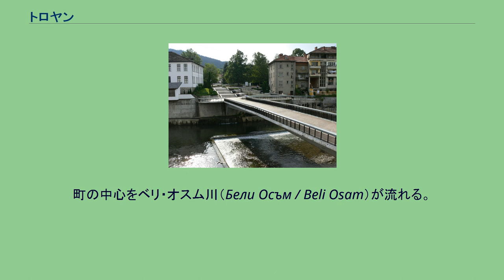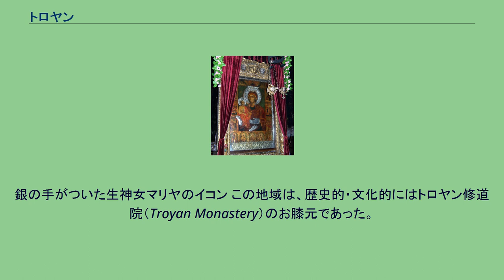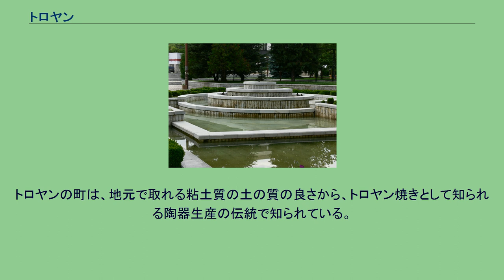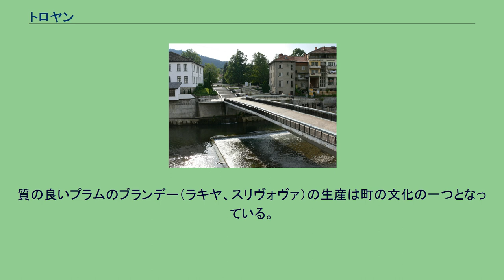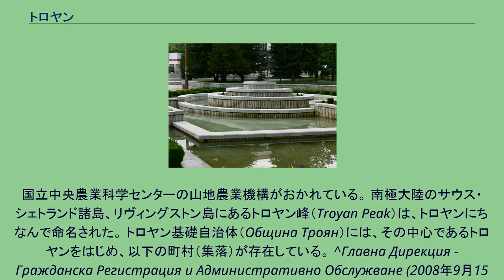トロヤン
トロヤン（ブルガリア語:Троян、Troyan）はブルガリア北西部の町、およびそれを中心とした基礎自治体。
ロヴェチ州に属する。
ブルガリアの首都ソフィアからおよそ160キロメートルにある。
最も近い民間空港はゴルナ・オリャホヴィツァにあり、トロヤンから105キロメートル離れている。
町の中心をベリ・オスム川（Бели Осъм / Beli Osam）が流れる。
ブルガリア社会党のディリャン・エンキン（Дилян Енкин / Dilyan Enkin）が1995年から2007年まで、ヨーロッパ発展のためのブルガリア市民のミンコ・アキモフ（Минко Акимов / Minko Akimov）が2007年から市長を務める。
トロヤンは1868年に、地方の工芸の拠点として開発され、町となった。
ブルガリア解放の後、トロヤンの開発はゆっくり進展した。
町の発展を加速させたのは、小規模な水力発電所と繊維工場が建てられてからであった。
1948年、町は鉄道によってロヴェチ - レフスキ - スヴィシュトフと結ばれた。
後に、電子モーターや電子部品、建設機械、ウール、家具を製造する工場が建てられた。
銀の手がついた生神女マリヤのイコン この地域は、歴史的・文化的にはトロヤン修道院（Troyan Monastery）のお膝元であった。
8月15日は修道院の守護聖人の日であり、各地から数千人の人々が集まってこの日を祝福し、生神女マリヤのイコンを見る。
このマリヤのイコンは独特なものであり、銀で作られた3つの手がついている。
イコンの起源は定かではないが、このイコンにまつわる多くの話が残されている。
それらの話の中には、奇蹟に関するものもある。
トロヤンの町は、地元で取れる粘土質の土の質の良さから、トロヤン焼きとして知られる陶器生産の伝統で知られている。
その伝統と高い知名度により、ブルガリアの「陶器の里」とも呼ばれる。
ブルガリア民族復興時代、陶器は地元の工芸家らの主要な収入源であった。
この地方の最もポピュラーで伝統的な柄は「トロヤンスカ・カプカ（トロヤンの雫）」と呼ばれ、技能を持った職人の手で一枚一枚絵付けされる。
食事用としてはもちろん、その鮮やかな柄ゆえに飾り皿としても使用されることも多い。
トロヤン焼きは今日、旅行者の人気の土産物として売られている。
伝統的な陶器の例は町の博物館で見ることができる。
博物館は市役所の向かいに位置している。
また、ヌンキ複合施設（Nunki）および聖パラスケヴァ聖堂も見所のひとつである。
これらは共に19世紀に建てられた。
質の良いプラムのブランデー（ラキヤ、スリヴォヴァ）の生産は町の文化の一つとなっている。
これに関連して、プラム祭りが秋に催される。
プラムのブランデーはブルガリア国内や国外でも認知され、売られている。
トロヤンの守護聖人ブルガリアの聖ペトカ（Петка Българска / Petka Balgalska）の日である10月14日がトロヤンの公式の祝日となっている。
トロヤン修道院 トロヤン修道院 トロヤンの地域はコジャ・ステナ（Козя стена / Kozya Stena）、ステネト（Стенето / Steneto）、セヴェレン・ジェンデム（Северен Джендем / Severen Dzhendem）といった自然保護区があり、中央バルカン国立公園（Национален парк „Централен Балкан“| / Natsionalen park "Tsentralen Balkan"、en）の一部をなしている。保護区には独特の形をした奇岩や、滝、野生の生物などがみられる。主な見所への観光客の立ち入りは認められている。 トロヤンにはアクタヴィス社（Actavis）のジェネリック医薬品の工場、エルマ（Елма / Elma）やマシストロイ（Машстрой / Mashstroy）の軽機械工場などがある。このほかの主要な産業には、プラムのブランデー（スリヴォヴァ・ラキヤ）の製造工場ヴィンプロム・トロヤンがある。
国立中央農業科学センターの山地農業機構がおかれている。 南極大陸のサウス・シェトランド諸島、リヴィングストン島にあるトロヤン峰（Troyan Peak）は、トロヤンにちなんで命名された。 トロヤン基礎自治体（Община Троян）には、その中心であるトロヤンをはじめ、以下の町村（集落）が存在している。 ^Главна Дирекция - Гражданска...